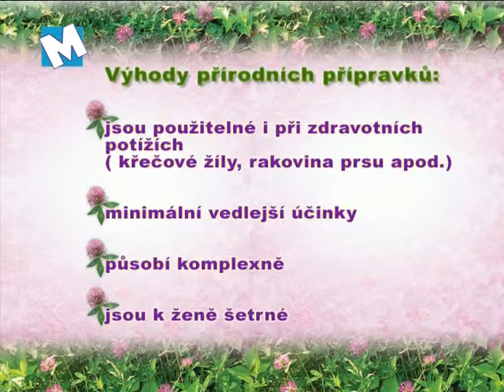Jak řešit klimakterické potíže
klient: FAVEA spol. s r.o.
název: Jak řešit klimakterické potíže
kategorie: edukace, osvěta & PR